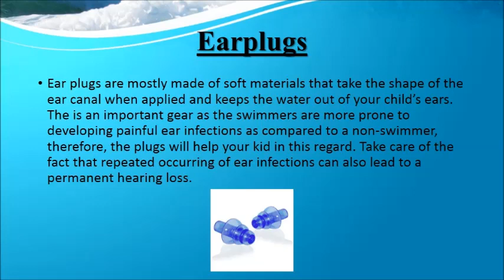4 Items For Best Swim Safety Gear For Kids Water Activities In Dubai And Ras Al Khaimah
Various types of water activities safety equipment and gear is especially designed for kids to add an extra sheet of protection in their fun.